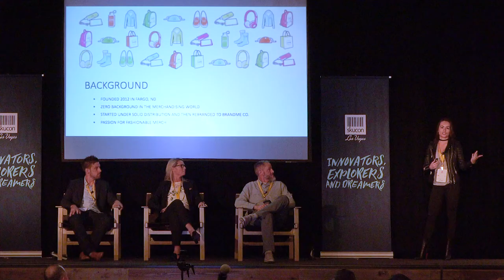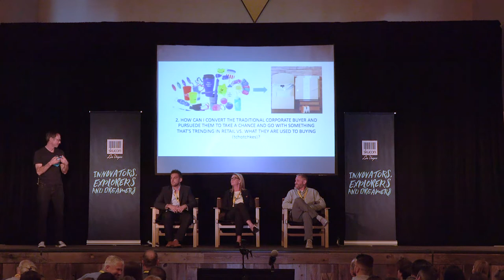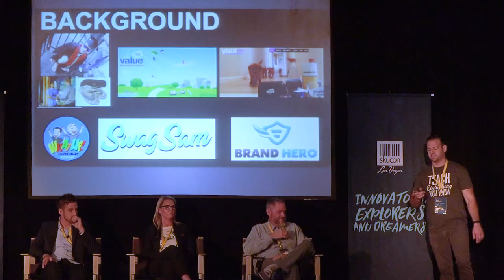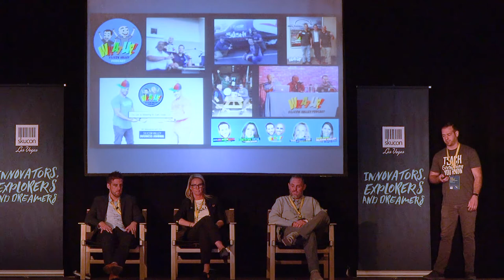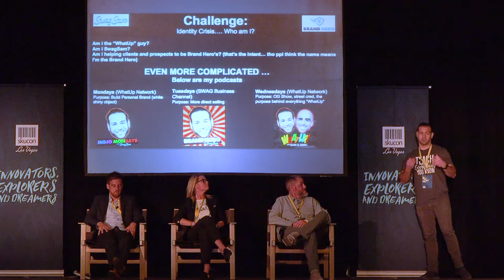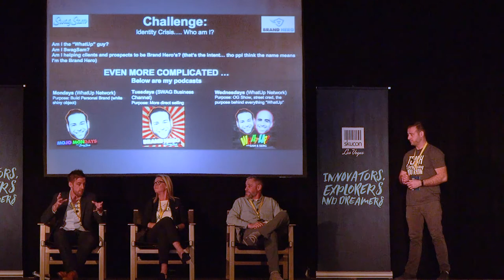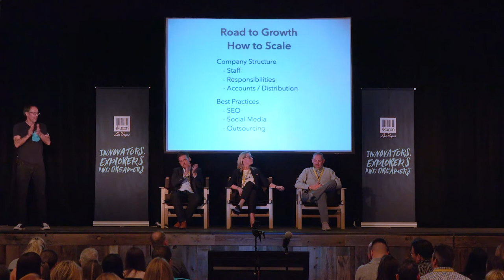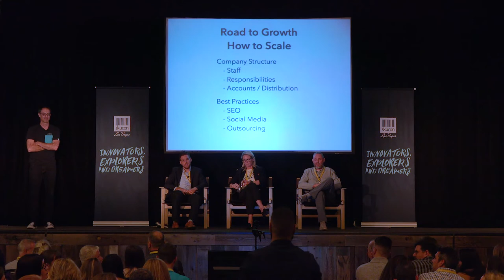How Entrepreneurs Jam (skucon 2018)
Ever wonder how Entrepreneur’s jam? How they improvise? How they riff ideas off each other and inspire one another to greatness?

Continuing a skucon tradition, three bold entrepreneurs took to the skucon stage in Las Vegas to share their business ideas and jam with a panel of seasoned pros.

The secret of skucon has always been the vibrant community that opens their hearts and minds to one another to explore the possible.

This year, our three entrepreneurs: Emi Larkin, founder of BrandMe Co., Sam Kabert with ValueBP Marketing Group, and Cola Svec, President of Soul and Swag, shared their ideas with expert panelists Brandon Mackay of Snugz USA, Anita Emoff of Boost Technologies, and Chris Ferriter of SoBe Promos.

The most inspiring thing about the entrepreneur jam is the absolute fusion of experienced voices blending with youthful exuberance. Just like a jazz band’s jam session, each member brings their own history, their special knowledge, and their own je ne sais quoi to the jam.

And a big thanks to our bold entrepreneurs who risked sharing their vision with the community and our panel of pros who shared their solid advice – an epic jam!